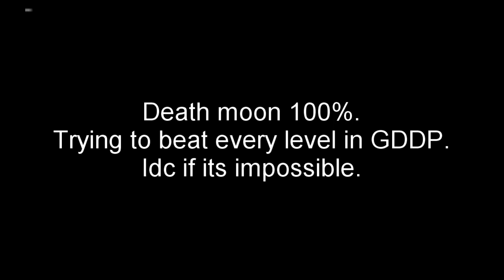Death Moon 100%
Just trying to beat every GDDP wish me luck I guess.